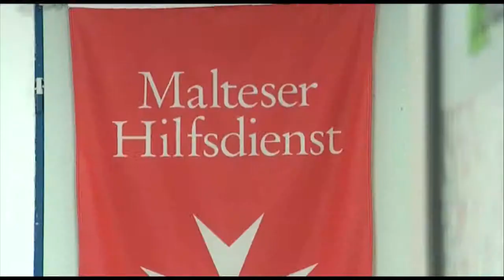Malteser sammeln "Glücksbringerpakete" für Rumänien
"Werde unser Glücksbringer! Helfen Sie bedürftigen Kindern und Familien in der Region Gaesti in Rumänien" - mit diesem Aufruf bitten die Augsburger Malteser derzeit im ganzen Bistum um tatkräftige Mithilfe. Bereits seit sechs Jahren sammeln sie auf diese Weise Nahrung und Spielsachen für Bedürftige.